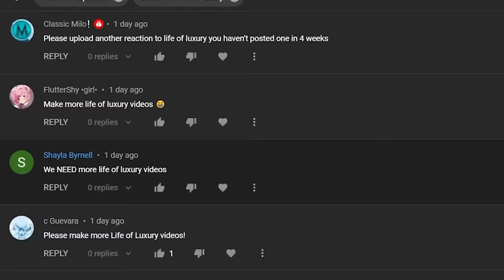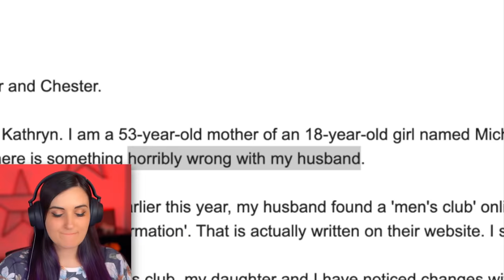Her Husband Can't Stop Getting Plastic Surgery...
Reacting to another Life of Luxury video called "It was hiding in the closet about a woman's husband who got too much plastic surgery...